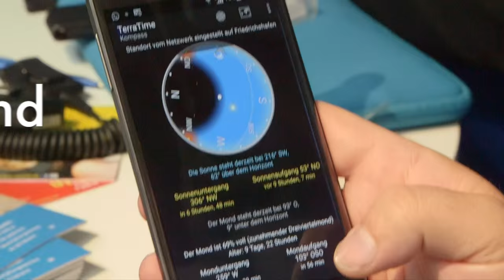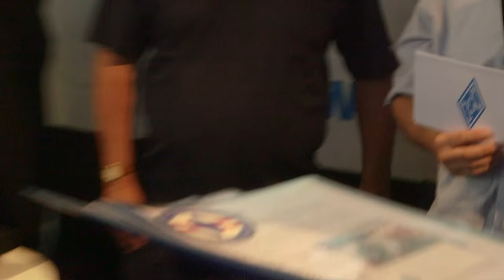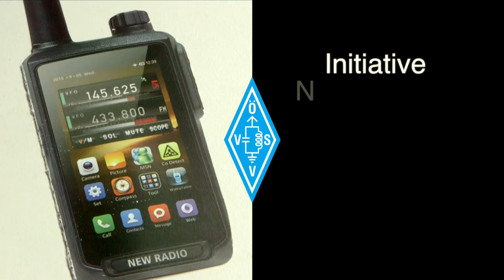Initiative New Radio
Standard der Bedienung von Amaterufu8nkgeräten